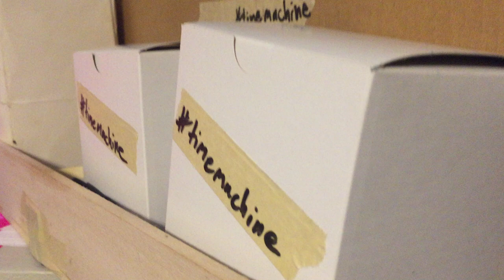Storage to Organize Creativity. The timemachine Workshop, Original, & Small